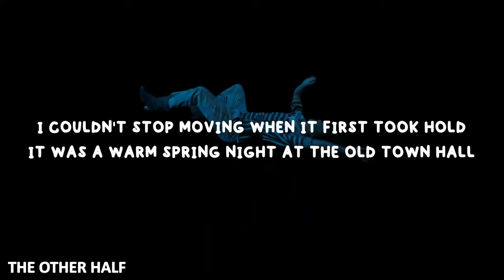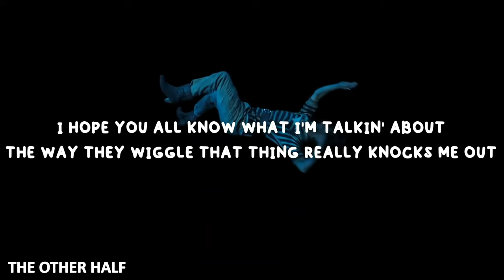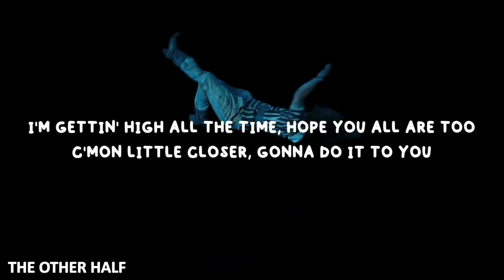Rick Derringer - Rock and Roll, Hoochie Koo | Stranger Things season 4 Soundtrack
🌸Rick Derringer - Rock and Roll, Hoochie Koo | Stranger Things season 4 Vol 2 Soundtrack

🌸Lyrics:- Rick Derringer - Rock and Roll, Hoochie Koo
All right!

I couldn't stop moving when it first took hold
It was a warm spring night at the old town hall
There was a group called The Jokers, they were layin' it down
'Cha know I'm never gonna lose that funky sound

Rock and roll, hoochie koo (Rock and roll, hoochie koo)
Lordy mama, light my fuse (Light my fuse)
Truck on out and spread the news

The skeeters started buzzin' 'bout this time a year
I'm going 'round back, said she'd meet me there
We were rollin' in the grass that grows behind the barn
When my ears started ringin' like a fire alarm

Yeah, did somebody say keep on rockin'?
Ow!

That's right
Woo!

I hope you all know what I'm talkin' about
The way they wiggle that thing really knocks me out
I'm gettin' high all the time, hope you all are too
C'mon little closer, gonna do it to you

Woo!
Lordy mama, light my fuse (Rock and roll, hoochie koo)
Truck on out and spread the news, yeah (Rock and roll, hoochie koo)
That I'm tired of payin' dues (Rock and roll, hoochie koo)
I done said goodbye to all my blues (Rock and roll, hoochie koo)
Lordy mama, light my fuse
Ow!